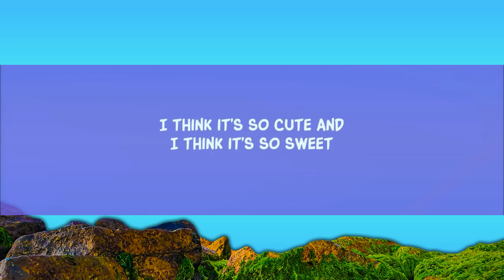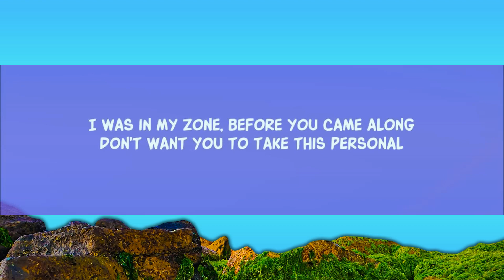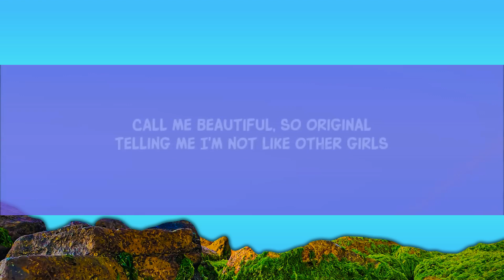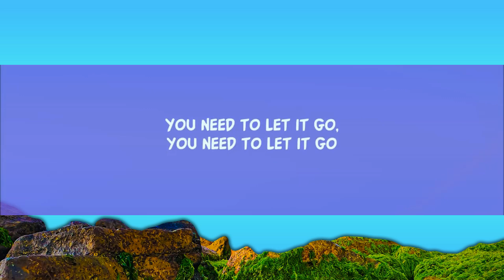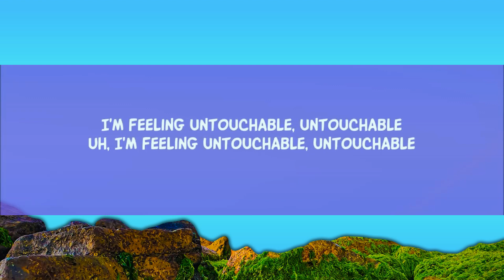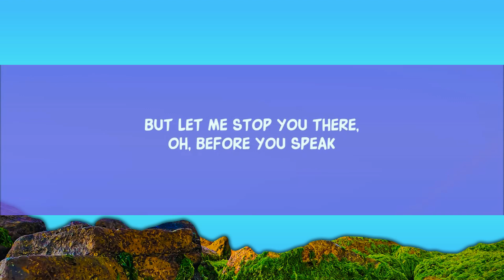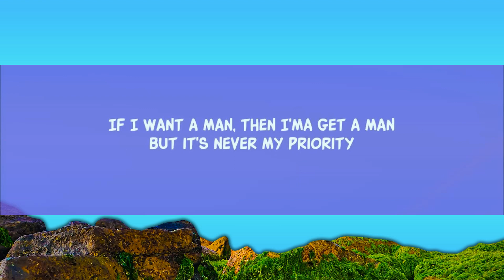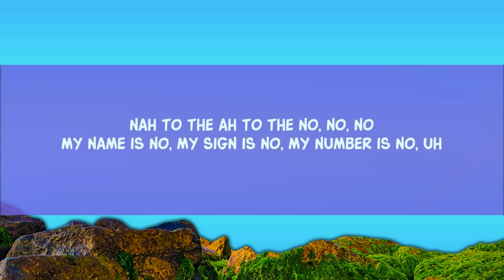Meghan Trainor - No (Lyrics) | Ninja Lyrics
I'm feeling untouchable untouchable Meghan Trainor no lyrics song tiktok

[Verse 1]
Better
Meghan Trainor
Me Too
Meghan Trainor
All About That Bass
Meghan Trainor
[Pre-Chorus]

[Bridge]
I'm feeling untouchable, untouch